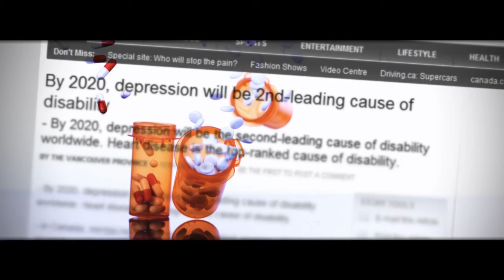Too Much 'Me, Me, Me' Focus Leads To Increased Depression | CrossroadsFilm.com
- Check out Crossroads director Joseph Ohayon's new project - Circles University - an upcoming video course and online environment for anyone who wants to see happiness and success in society and in themselves.

- "People have become aware that we're becoming more unhappy, not just in the United States but all over the world." Caroline A. Miller, taken from the film *Crossroads: Labor Pains of a New Worldview* by Joseph Ohayon

Use the annotations at the top of the video player to flick through Crossroads' scenes.

Transcript of Too Much 'Me, Me, Me' Focus Leads To Increased Depression:

Mr. Rogers, who was the TV guy here in the United States said 'the space between the television and the viewer should be sacred.'

It comes down to money. If they can sell it, even if it helps humanity, I don't believe that the make or break point for anything that's done in the media for the most part, 99%, is about the influence on the consumer; it's about 'can we sell it?' And if it's good for you, they'll sell it. But if it's not good for you, they'll sell it anyway. In my world, I think that matters greatly on the impact on the listener, because it impacts their lives one way or the other.

John St. Augustine

Part of the problem is that people are too focused only on their own little world, their own little lives, what it is they want to accomplish, when in fact there's really nothing you can accomplish that feels quite as happy as doing it with other people. And so I think there's been too much of the entrepreneurial greed 'me, me, me' focus in the last few decades, and I do think that people have become aware that we're becoming more unhappy, not just in the United States but all over the world. Depression rates are rising faster.

Caroline A. Miller